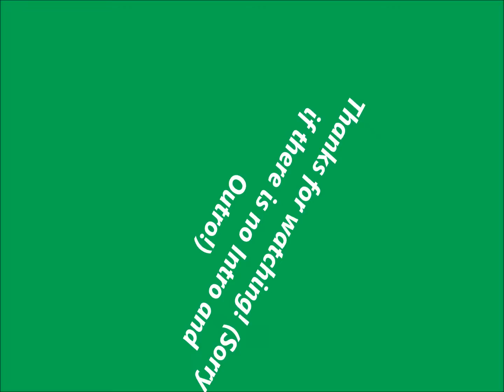Minecraft Catching Hackers #2 | Practice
Hey guys! so i caught 2 hackers yesterday in eggwars 4 but now i caught 2 hackers again in practice. At the same server. I hope the staff teach them a lessons!